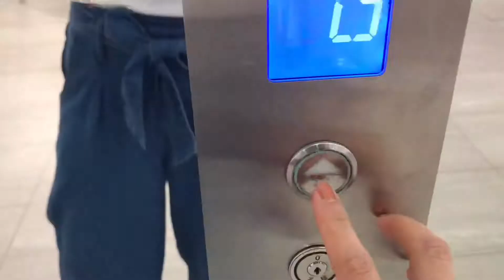Bago mag Christmas 2019 ito muna panuorin nyo | Our 1st Christmas Together | Diandrew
Super duper late upload. Sorry naman 😖😖😖✌🏽✌🏽✌🏽 Pero memories ito. Kaya i push natin i upload pa din.

Thank you po sa mga manunuod 😍

♥️ Diandrew